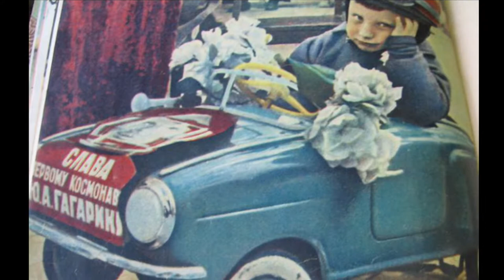NoteMi x de Lima - Раньше, Rap (ролик - воспоминания о детстве)